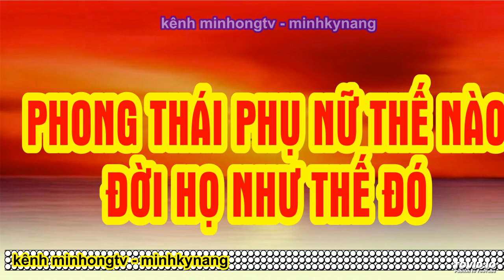PHONG THÁI PHỤ NỮ THẾ NÀO ĐỜI HỌ NHƯ THẾ ĐÓ | MINHONGTV | MINHKYNANG